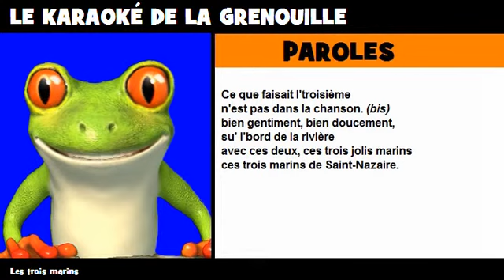COMPTINE = KARAOKÉ = Les trois marins